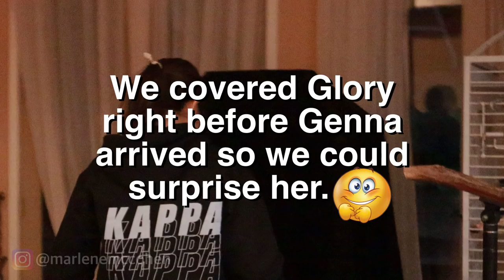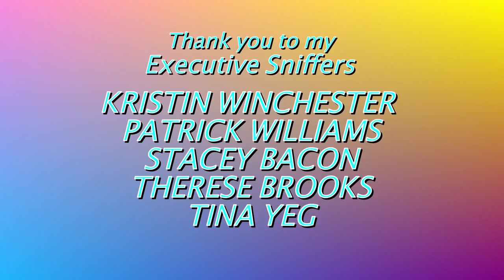SURPRISING MY SISTER WITH 3 MACAWS